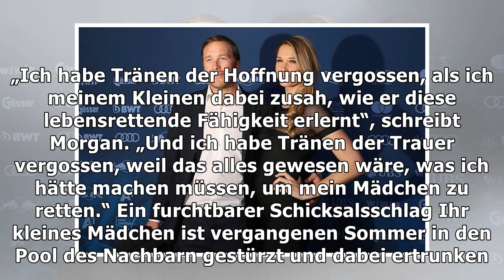Bode Millers Sohn lernt schon mit sechs Monaten schwimmen